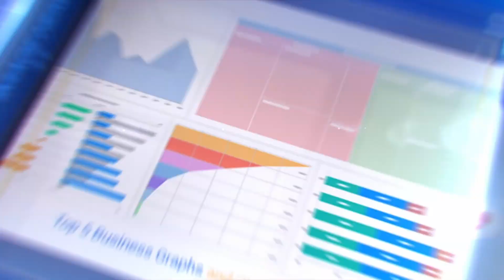আর জি কর কান্ড কে হাতিয়ার করে -পুজোর অনুদান ফেরতের গুজব দমদমে | EXCLUSIVE